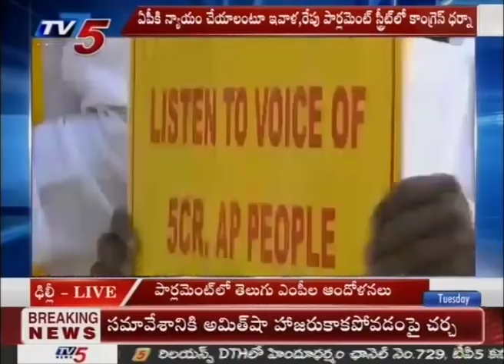ఎంపీల ఆందోళనలు | AP MP's Protest Continues In Delhi | TV5 News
ఎంపీల ఆందోళనలు | AP MP's Protests Continues In Delhi